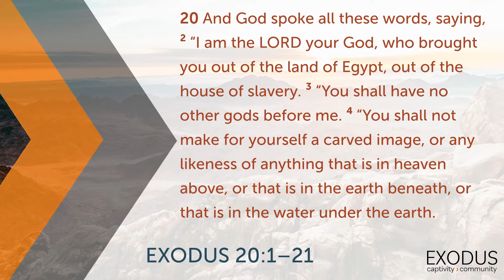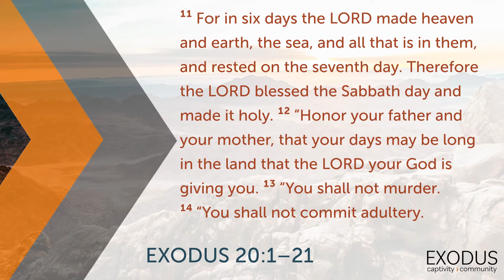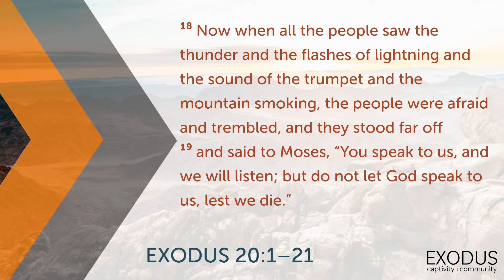10/17/2021 | Ten Commandments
EXODUS series
"Ten Commandments"
Exodus 20:1-21
Pastor Andrew Bywaters